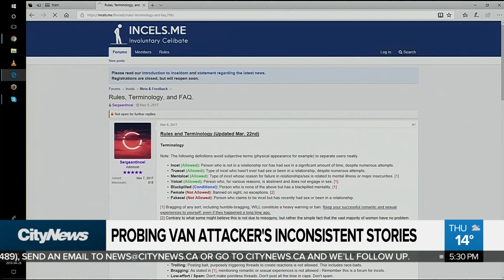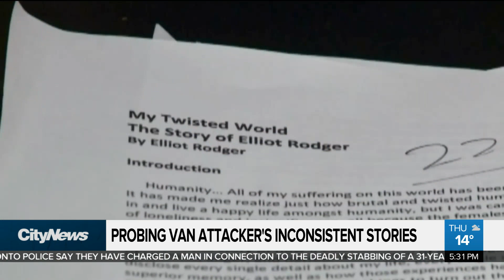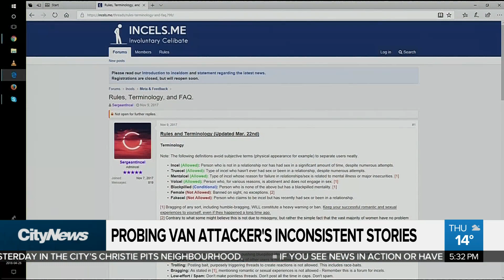Prosecution finds inconsistencies in van attacker's motivations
Alek Minassian told a defence psychiatrist that he lied to police about his motives for the 2018 Toronto van attack and his association with an online hate group. Adrian Ghobrial sifts through the inconsistencies.